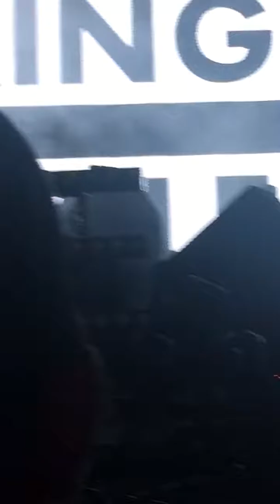Asking Alexandria Vultures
Bonner Springs, KS (Kansas City)
Providence Medical Center Amphitheater
8/24/19